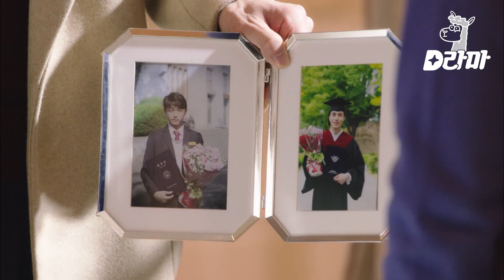[D라마] (ENG/SPA/IND) I Mean... He Definitely Doesn't Look Like Dongwook | BubbleGum 151124 EP10 #01